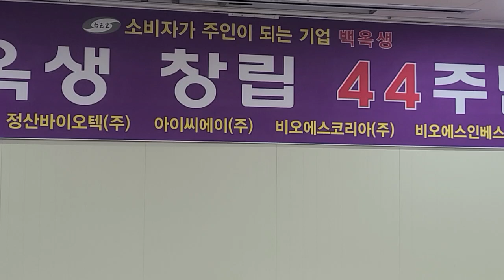백옥생 44주년 기념 행사때 이상훈 회장님께 감사패를 받은 산골맛집 김선생 이날을 영원히 잊지 못할 것 같다